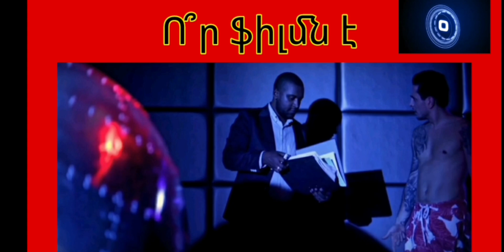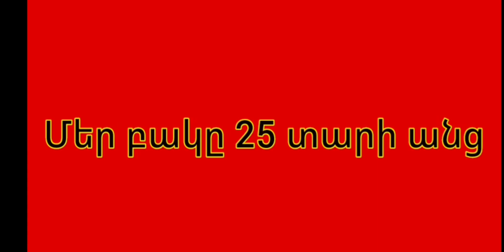10վայրկյան ունեմ որ գուշակեմ կինոն10🕒😱🥵